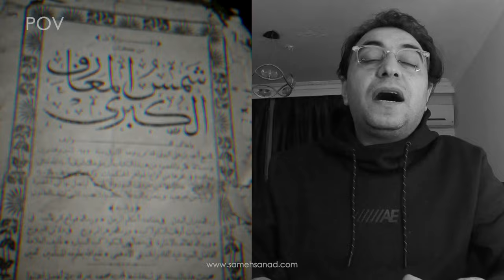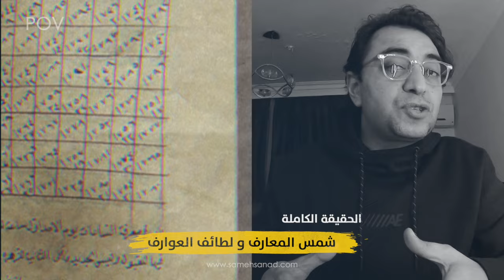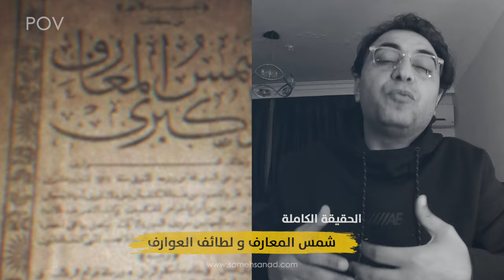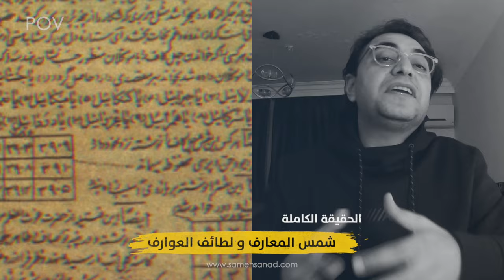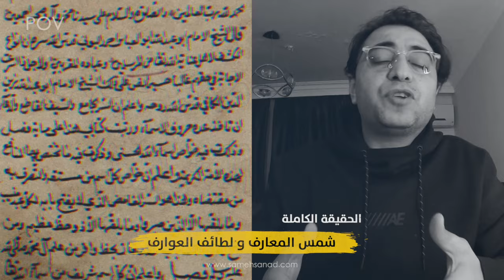شمس المعارف .. الحقيقة الكاملة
كتاب شمس_المعارف من أخطر كتب السحر و الشعوزة و لكن لم يظهر للعالم العربي الحقيقة الكاملة عنه . في الفيديو ده بشرح بعد بحث طويل الحقيقة الكاملة عن شمس المعارف